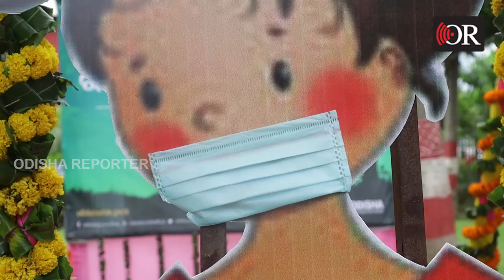ଏଥର ବିନା ଦୋଳିରେ ଓଟିଡିସିର ରଜ | Odisha Reporter